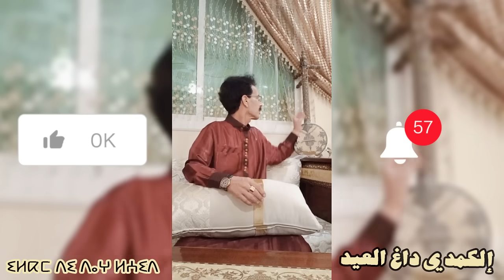El Houcine Amrrakchi - iLkmdi Dagh Leid |2023| الحسين أمراكشي - إلكمدي داغ العيد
- Smon Ikhfnk Aykhfino |2023|    سمون إخفنك أيخف إينو

كلمات و ألحان : الحسين أمراكشي
تسجيل ومكساج : عبد الوهاب أوسوس
استوديو : اشتوكة موزيك